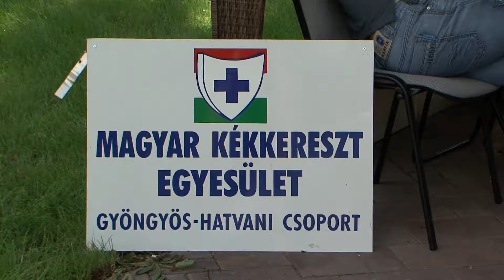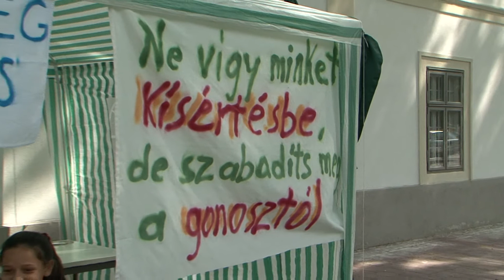Keresztény Fesztivál 2015